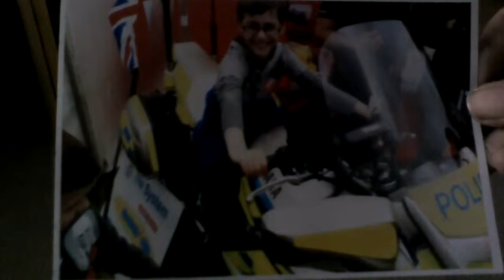Ryan Leslie James Bradley St James middle school